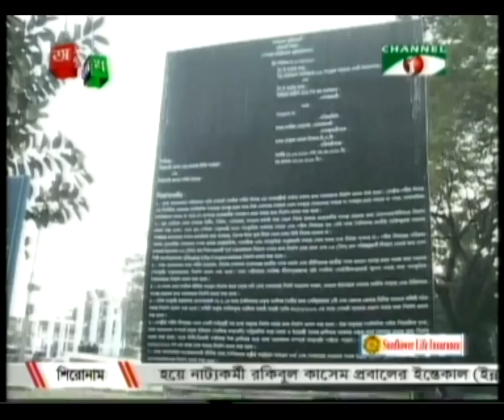4 FEB 2013: Channel i News Full (7.00 P.M.)